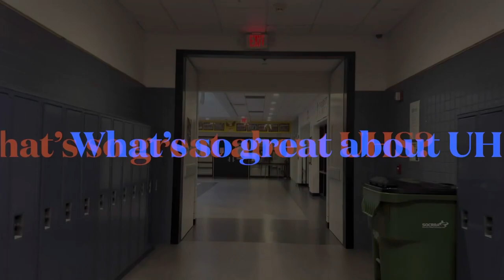What’s so great about UHS?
University High School- Ferndale, MI
A proud part of Ferndale Public Schools